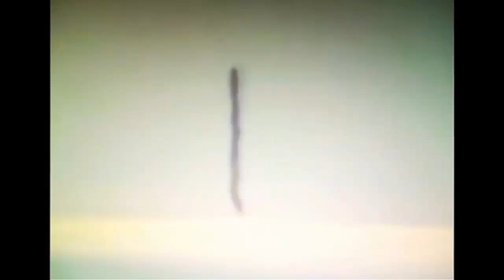Ovni en forma de serpiente en los cielos de Canada UFOは カナダ上空でスネーク